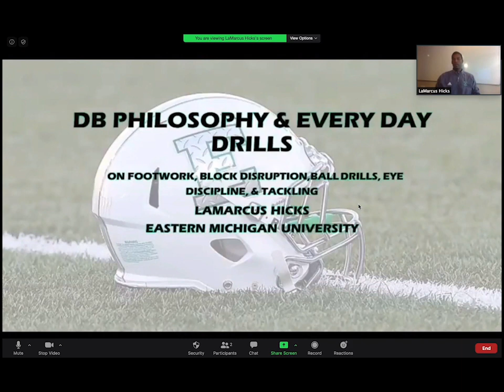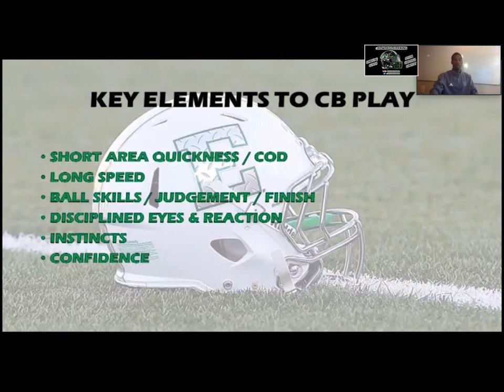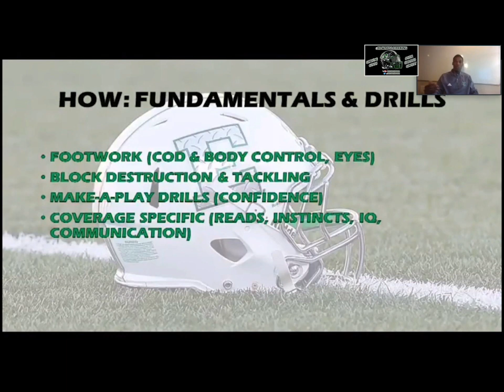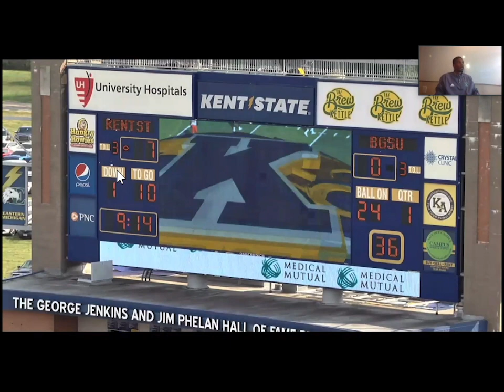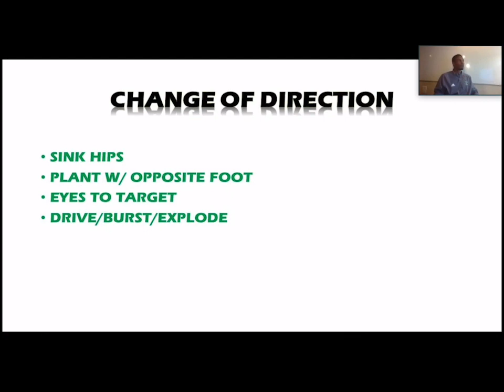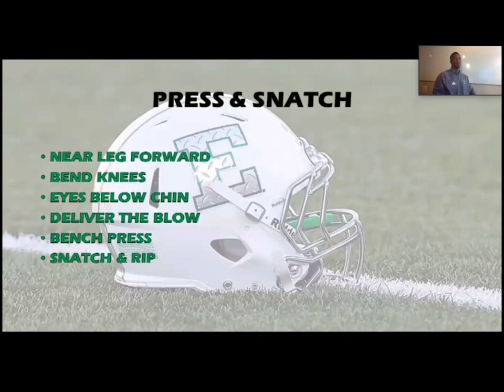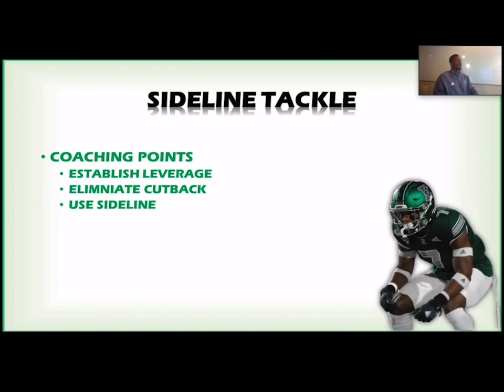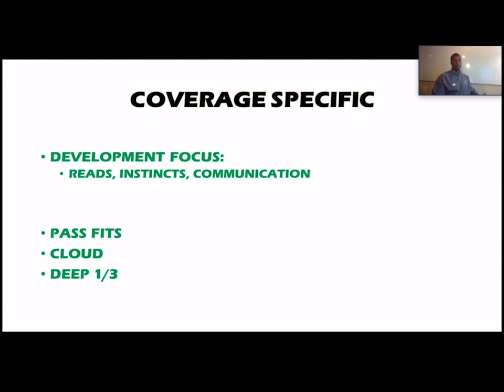DB Philosophy & Every Day Drills - LaMarcus Hicks - Eastern Michigan Univ.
DB Philosophy & Every Day Drills
LaMarcus Hicks
Cornerbacks
Eastern Michigan University
Ypsilanti, Michigan

In this presentation Coach Hicks breaks down drills he uses every day.